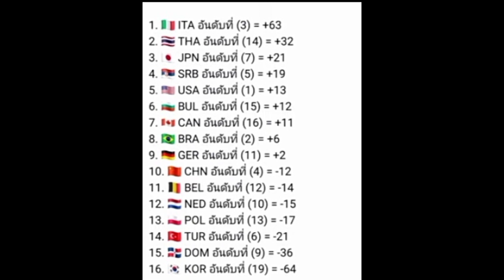คะแนนอันดับโลกล่าสุด! หลังจบ VNL2022 ( ไทย +32คะแนน!! )👍👏